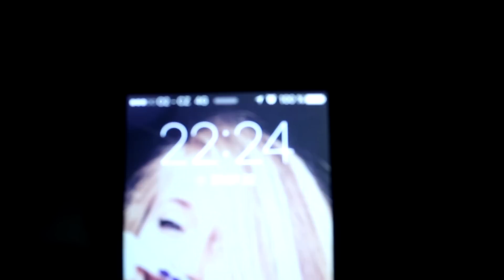První den na střední II.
Video určeno budoucím prvákům! :)

A jinak vám ostatním přeji v novém školním roce hodně úspěchů a...pevné nervy :D

Dodatek: omlouvám se za výpadek od 2:34. Má tam být fotka. V souboru v PC tam je, ale proč vypadla tady to netuším :/